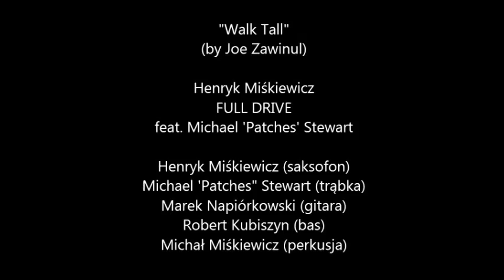Henryk Miśkiewicz FULL DRIVE feat. Michael "Patches" Stewart - "Walk tall"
Bis z koncertu Full Drive w Łomiankach (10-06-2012), podczas którego nagrywana była płyta "Full Drive3" - premiera we wrześniu 2012 roku.
"Walk tall" - by Joe Zawinul - w aranżacji Full Drive znalazł się na pierwszej płycie zespołu. Tu w nowej aranżacji.
Dobrej zabawy!